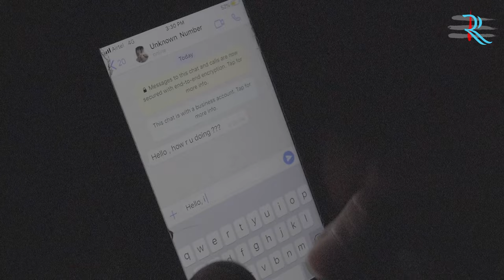A Secret Love - Short Film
Actors - Akshay and Mukul .
Story Seed idea - Sanyam
Edited by - Shoiab Ali .
Directed by - Amit Mittal.
Original Soundtrack - Sparsh Gupta .
Singer - Sparsh Gupta .